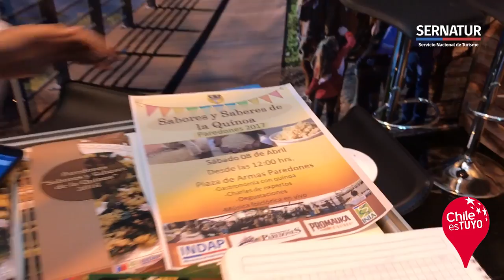Industria Turismo en Chile: Las bellezas de Bucalemu, en la región de O'Higgins - Chile es TUYO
Sal de mar, cochayuyo y Fiesta de la Quinoa, son algunos de los atractivos que está presentando la región de O'Higgins en la feria Chile a la Vuelta.

Descubre más